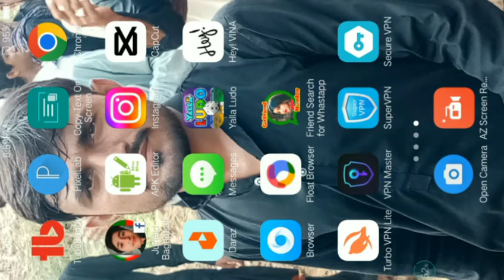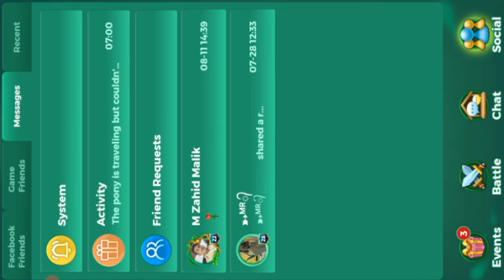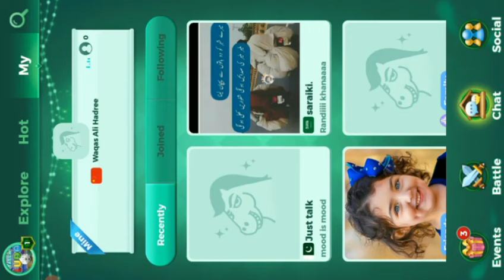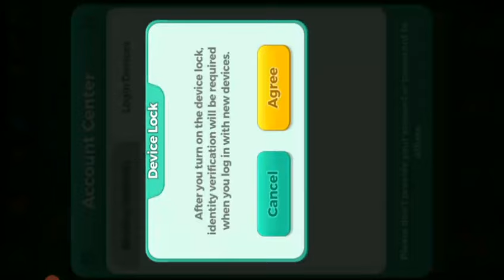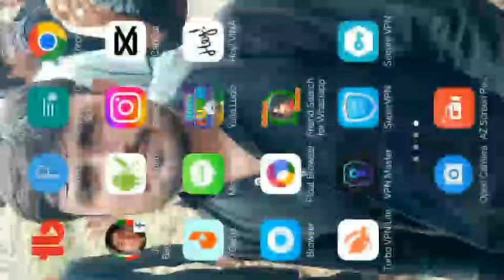YALLA LUDO DIAMONDS INCREASED Prank || YALLA Ludo free diamond || Yalla ludo diamond coin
about Me ⤵️⤵️⤵️

My Name is Waqas Ali , i am 20 years old , i am continue study at this time, I have study in school, My School Name Is OxFord Secoundry school Seet Pur , My city Name is Seet Pur, we lived in a village, we Have three brothers, My Fathar Name Is Nadir,My phone number jazz whatsapp only, may You live Long ! I am Muslim.

chennel tags ↙️↙️↙️
Waqas Hadree